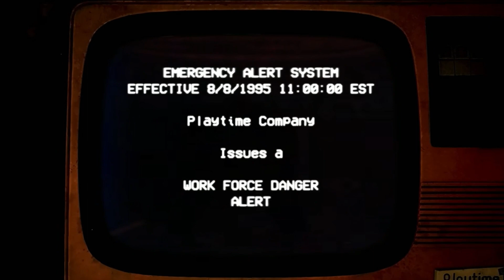All poppy playtime chapter 3 trailers mixed